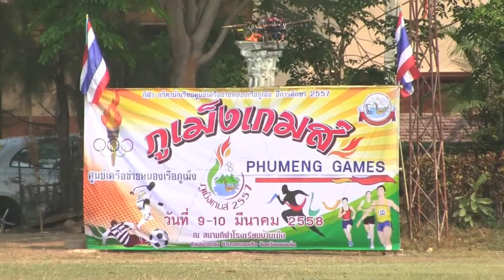ภูเม็งเกมส์ 2558 อำเภอหนองเรือ ขอนแก่น